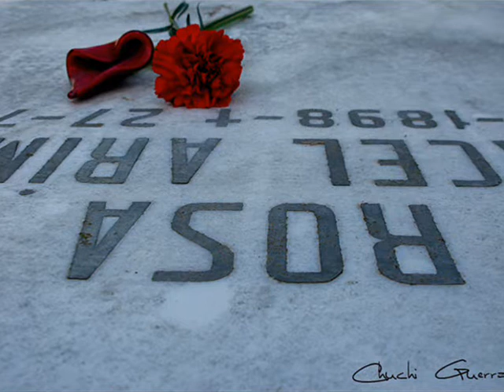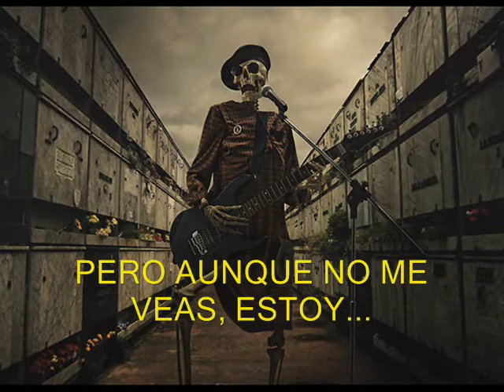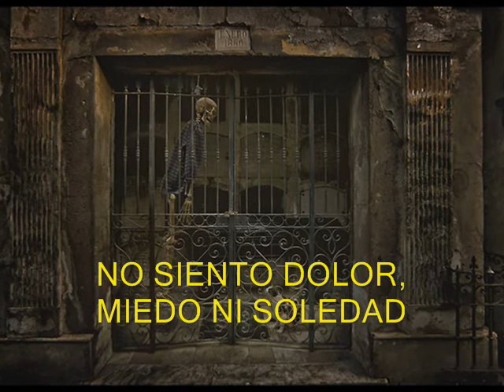CEMENTERIOS - "PALABRAS DESDE LA TUMBA" - NO TEMAS...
Cementerios y cadáveres. Palabras desde el más allá. Fotos muy creativas...